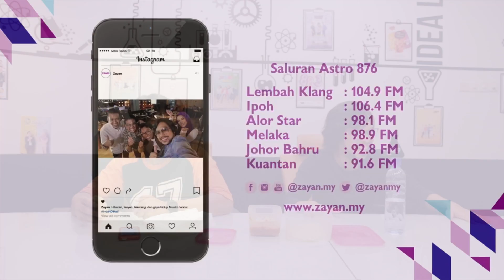Filem Pendek Gelojoh